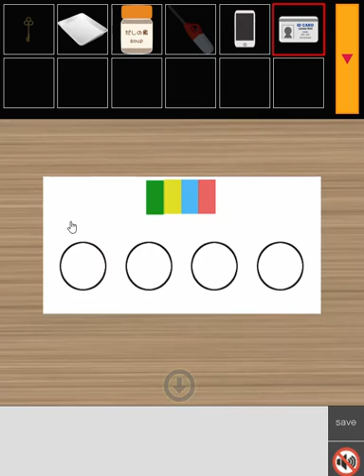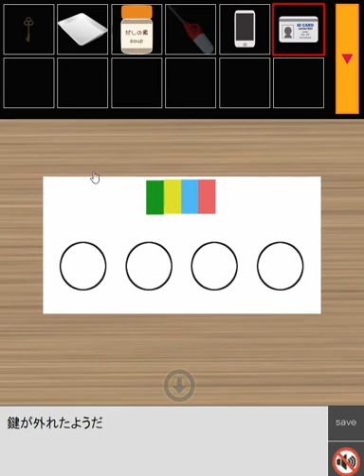[Dasyutu] Game 005: Season of Hot Pot Walkthrough